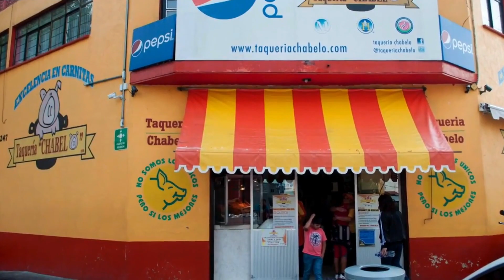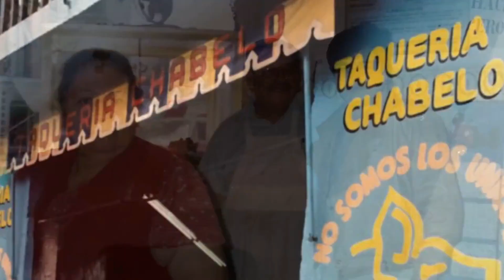KALED ESTO TE PASARA DE HOY EN ADELANTE CUANDO ENFRENTES A LOS COLOMBIANOS Y AHORA CON ARRECHO